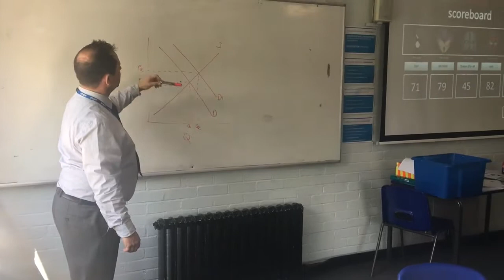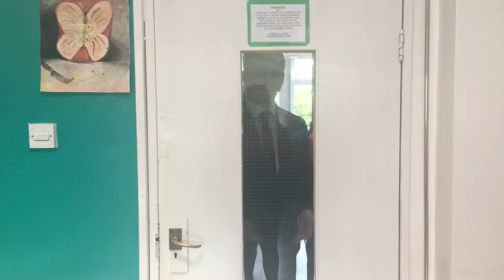Wilmington grammar leavers video 2017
WG6